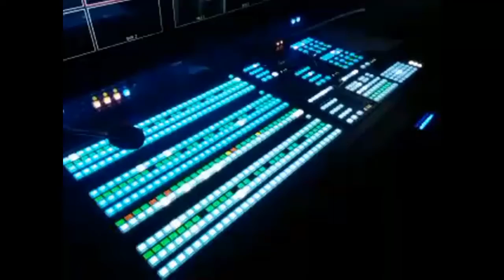Ross Vision Switcher Easter Egg Jackpot Slots